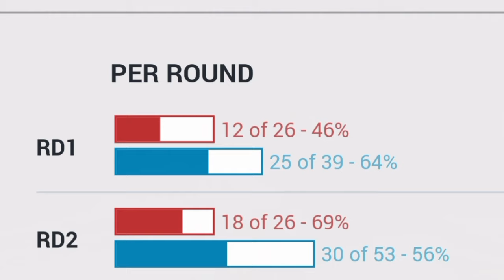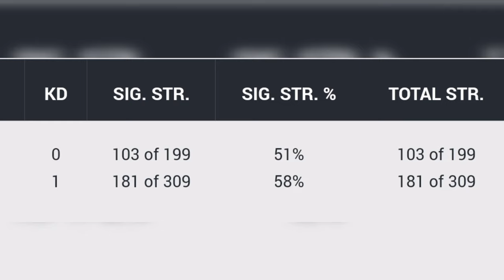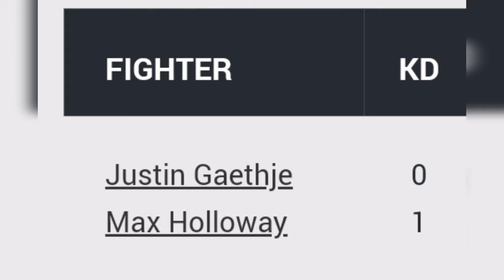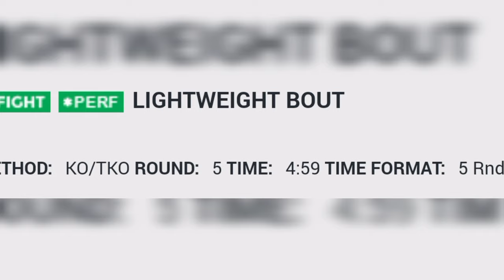GAETHJE di-KO brutal oleh MAX HOLLOWAY ‼️FIGHTER paling B4J1NGANN di dunia #300